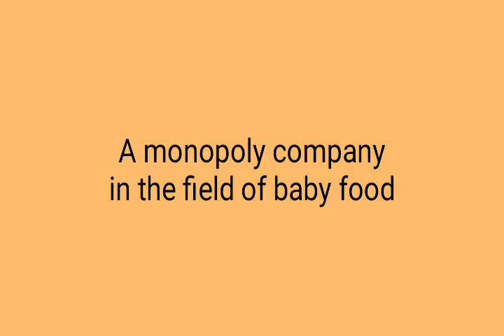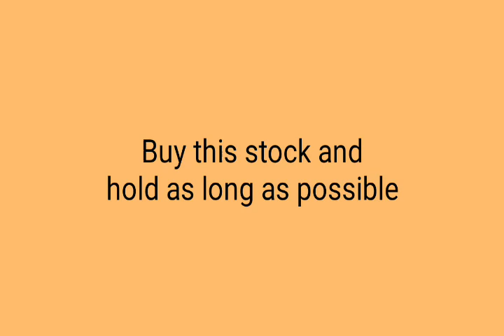A monopoly company of food sector. Buy stock without fear#stockmarket